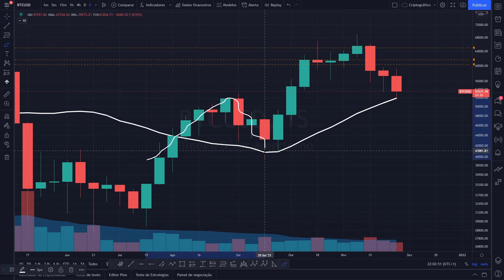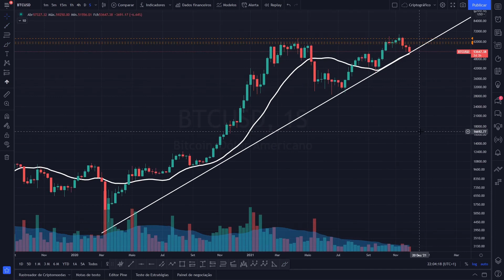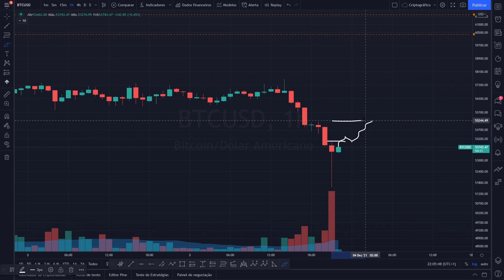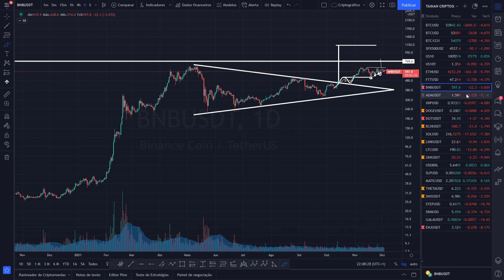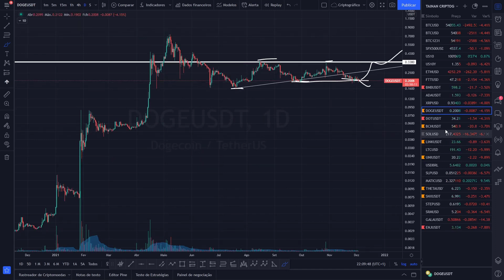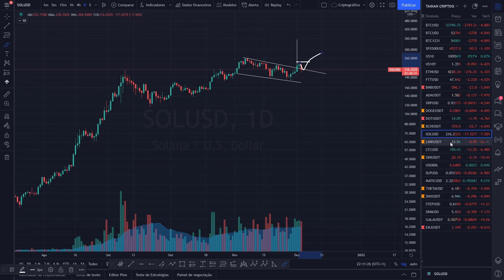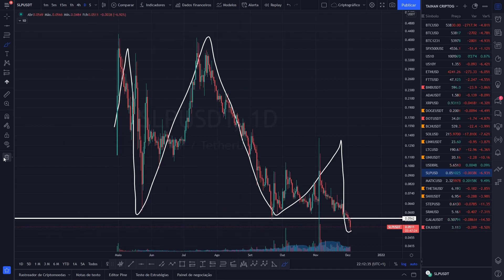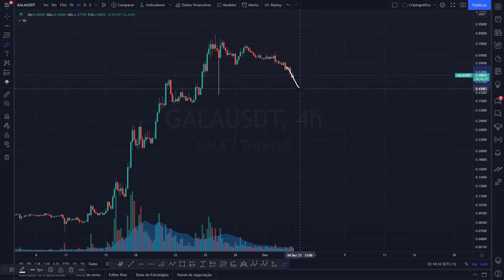Análise gráfica Bitcoin (BTC), Ethereum (ETH), Polygon (MATIC) e outras - 03/12/2021